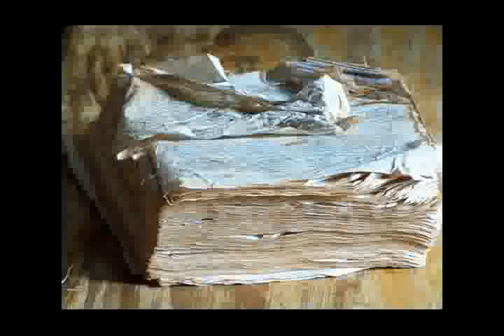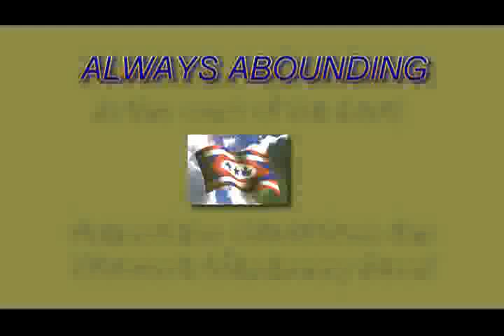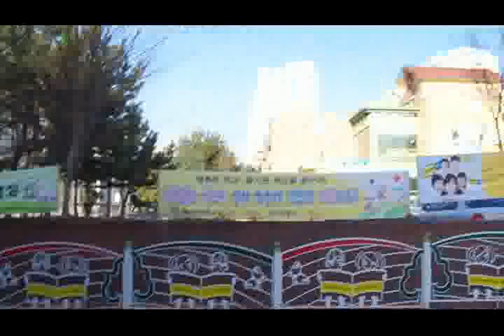La Iglesia de Dios Alrededor del Mundo Agosto 2011a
La Iglesia de Dios está totalmente comprometida a la Biblia, y cada miembro se ha pactado a aceptar y vivir conforme a sus enseñanzas. Nosotros aceptamos el Nuevo Testamento como nuestra regla de fe, práctica, gobierno y disciplina. Nuestro deseo es compartir las buenas nuevas de salvación por medio de Jesucristo y cumplir el mandato de Jesús: "Enseñándoles que guarden todas las cosas que os he mandado" (Mateo 28:20).

Las Oficinas Internacionales de La Iglesia de Dios
Supervisor General
Obispo Stephen E. Smith
197 Tillie Road